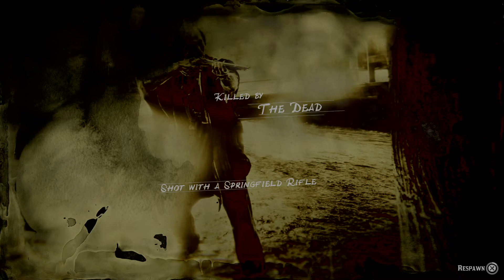Red Dead Redemption 2_20201022182832